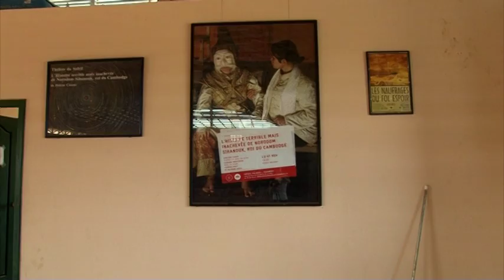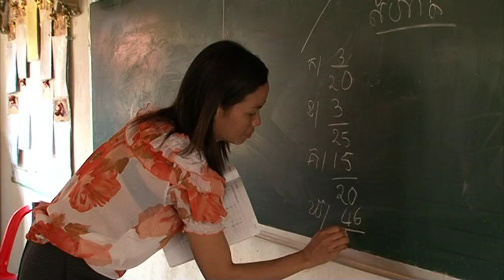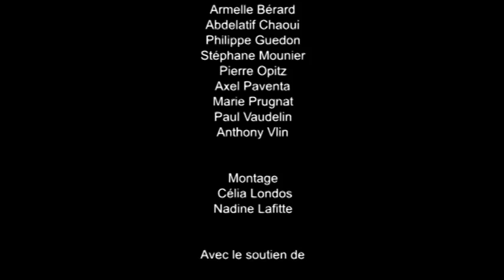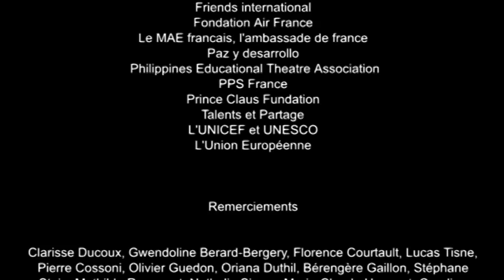Phare Ponleu Selpak - Battambang (Version française)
Film de présentation de l'association Phare Ponleu Selpak à Battambang au Camdodge réalisé par les étudiants Journaliste Reporter d'images de l'IICP et leur professeur.

Phare Ponleu Selpak, "La lumière de l'art" est une association Cambodgienne créée en 1994 qui travaille  avec les enfants vulnérables, les jeunes adultes et leurs familles à travers 3 domaines d'intervention: des écoles artistiques, une action sociale et communautaire et des programmes d'éducation.